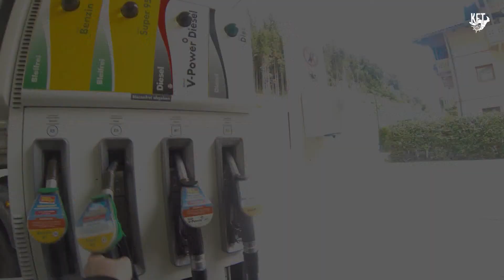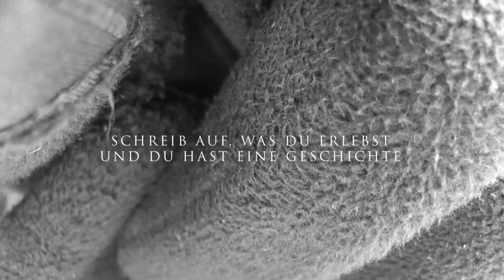Motorradtour - mit Zelt, Regen und Bier in Kärnten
Motorradtour, Kritzelflitzertour, Kunstprojekt: Die diesjährige Kritzelflitzer-Tour führte mich an den Afritzer See nach Kärnten. Durch die coronabedingte unstabile Situation der Außengrenzen blieb ich einfach innerhalb von Österreich und fuhr an den schönen Afritzer See in Kärnten. Die Tour dauerte wetterbedingt nur 3 Tage, war aber trotzdem schön.